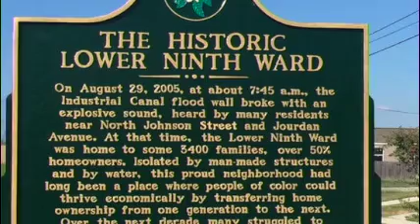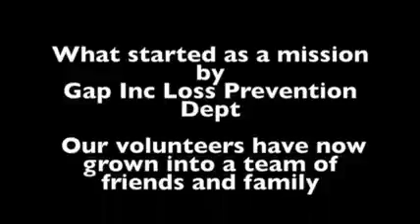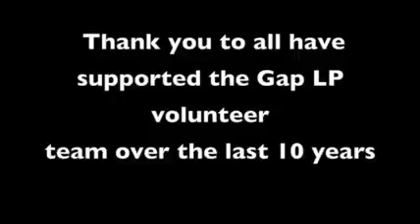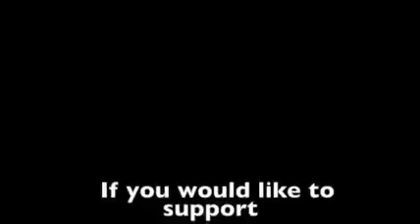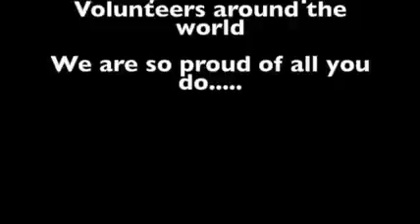Habitat For Humanity - Gap Inc. LP Team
18 minutes to rebuild a life.

Filmmaker: Steve Dann
Screened at Hakker Short Film Festival